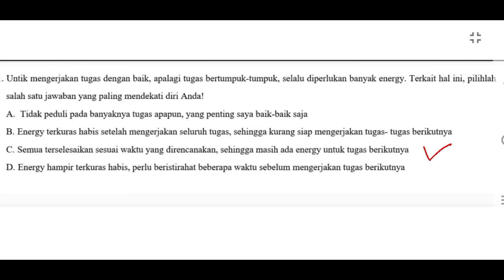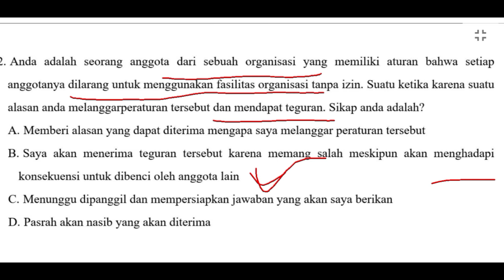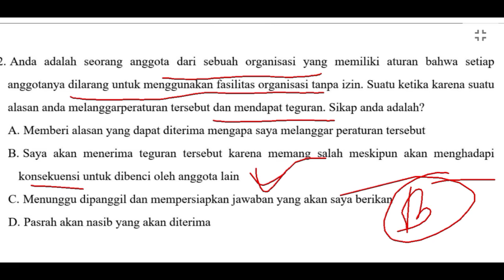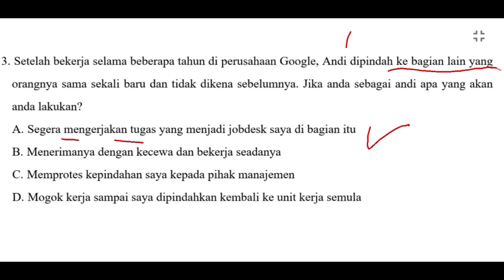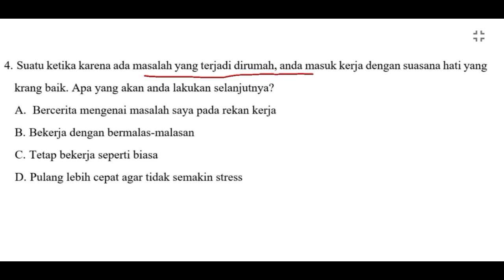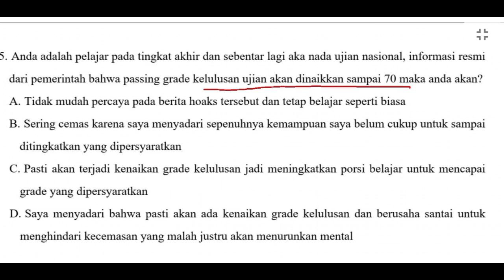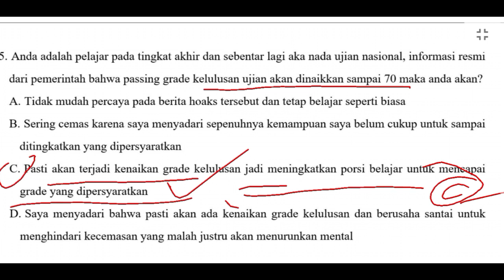PERSIAPAN PPPK 2023 - BAHAS SOAL MANAJERIAL SESUAI FR 2022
Halo teman teman semua, kembali lagi dengan aku. Di video kali ini aku bakalan membahas Persiapan Pppk 2023 - Bahas Soal Manajerial Sesuai Fr 2022. Terima kasih. Selamat menonton :)